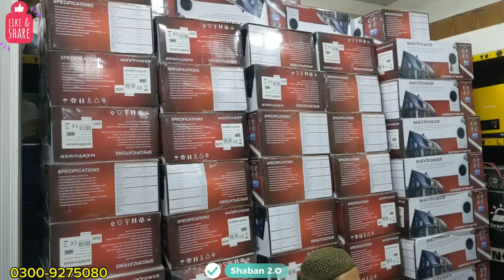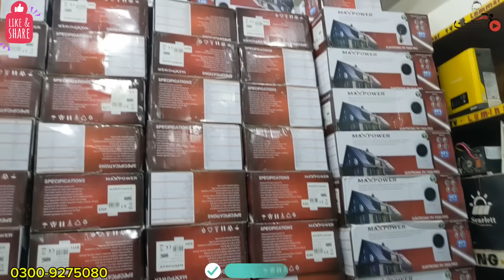Solar Panels New Price in Pakistan 2024 | Solar Panel Wholesale Shop | Prices Solar Panel Pakistan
Commercial Ads👇
Collaboration👇
& PR Packages👇
اپنے کاروبار کی پروموشن کرنے کے لئے رابطہ کریں .👇
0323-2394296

Which type of solar panel is best?
What is the price of 400 watt solar panel 24 volt?
What is the price of solar panel 440W?
Which is the best solar panel in Pakistan?
What is the price of 550 kW solar panel?
Which solar panel type is best in Pakistan?
Which solar panel is powerful?
What is the latest price of solar system in Pakistan?
Which panel is best for solar?
What is the current price of solar system?
How much do LONGI panels cost?
What is the price of LONGI solar 445W?
What is the price of 1 panel solar panel?
Which Jinko Solar is best?
What is the price of Jinko Solar in Pakistan?
Which solar panel has the highest efficiency?
What is the price of JA Solar 410w?
What is the price of 420 W solar panel?
Solar Inverter Price in Pakistan| Solar panels Price in Pakistan 2024|| Solar inverter for home
solar panel price increase
solar ki qeemat me izafa
solar panel